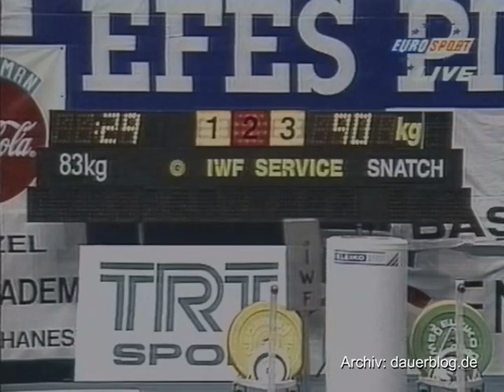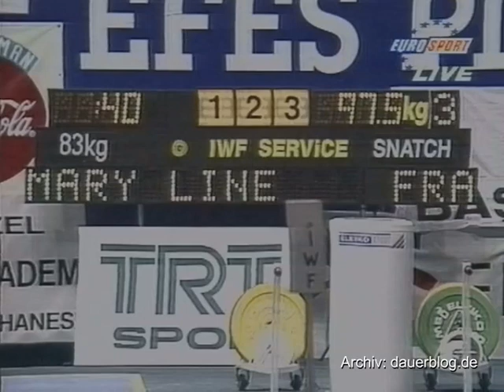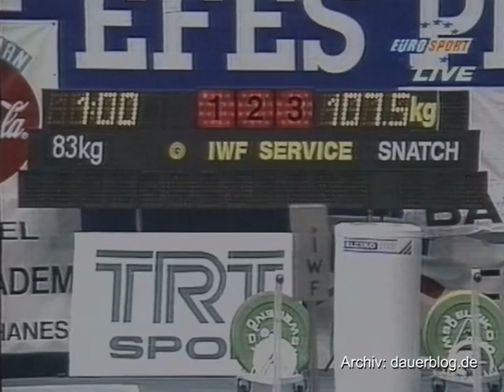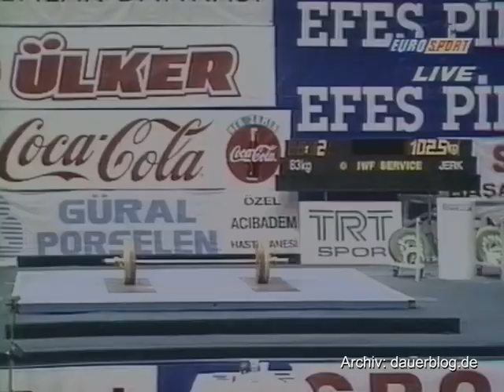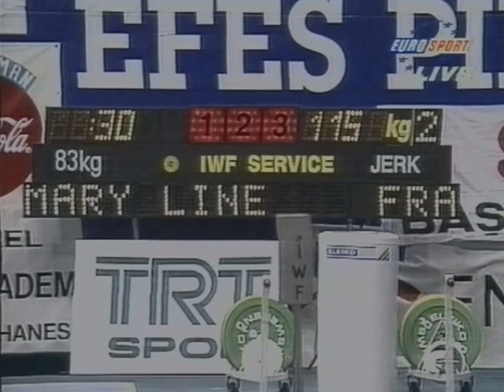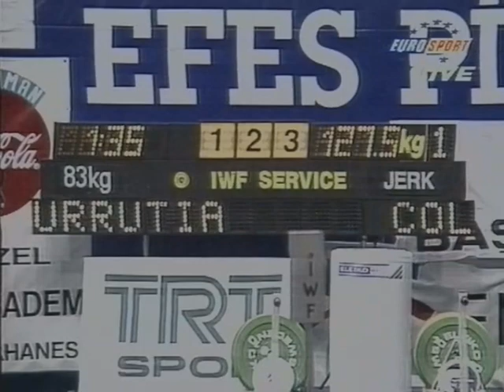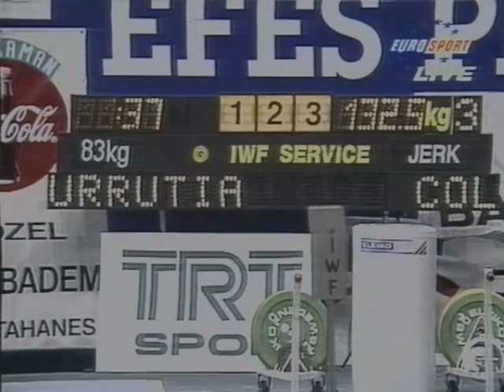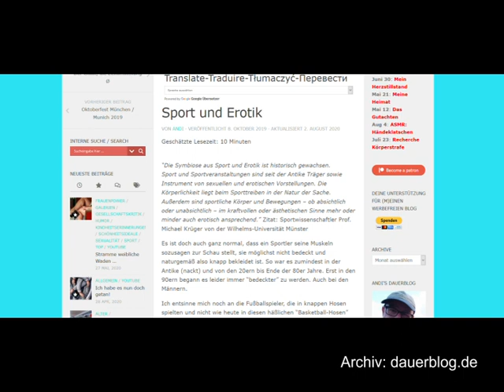Gewichtheben WM Frauen 1994 Istanbul | 83 kg +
Mitschnitt der Frauen-Weltmeisterschaft der Frauen im Gewichtheben 83 kg + mit folgenden Teilnehmerinnen: Stenzel*, USA, Takacs, HUN, Azikgoz, TUR, Riesterer, GER, Mary Line, FRA, Shen Shuchin*, TPE, Isabel Urrutia*, COL
Leider tragen nur drei (*) Athletinnen schenkelfrei, dafür aber eine Athletin ein durchsichtiges (Brust) Trikot.
Recording of the women's world championship in weightlifting 83 kg + with the following participants: Stenzel *, USA, Takacs, HUN, Azikgoz, TUR, Riesterer, GER, Mary Line, FRA, Shen Shuchin *, TPE, Isabel Urrutia *, COL
Unfortunately only three (*) athletes wear thigh-free, but one athlete wear a transparent (chest) sportswear.